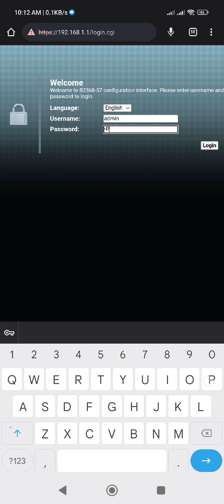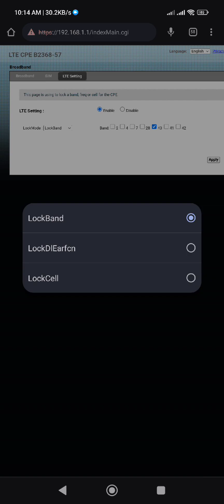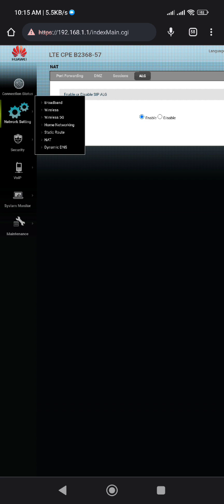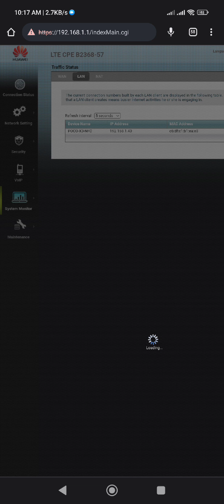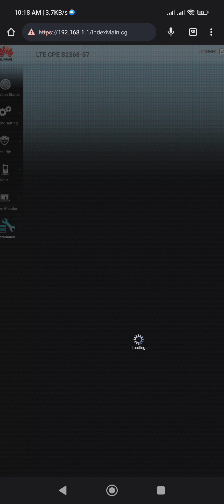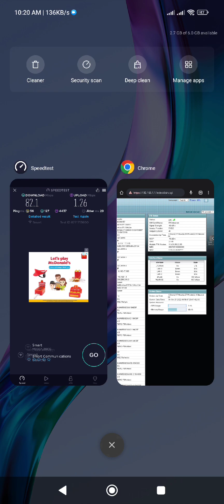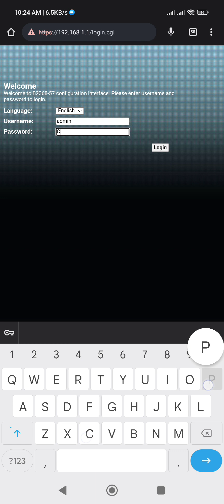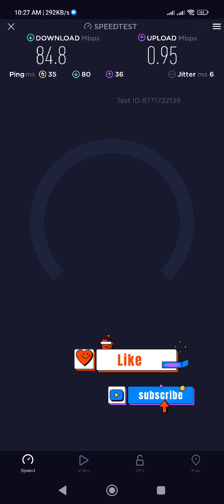B2368-57 Globe Capsule CAT12 Openline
Globe B2368-57 Capsule CAT12 Openline

Available Bands : 2,4,7,28,40,41,42

Sim Used : Smart Unli data 299

Credits kai sir jhowel sa tutorial